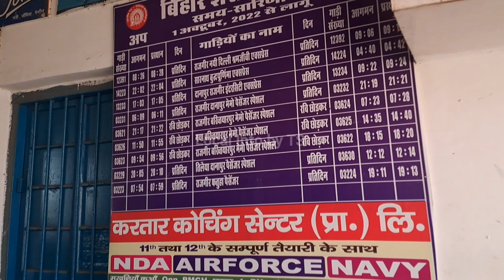Bihar Sharif junction | बिहारशरीफ जंक्शन | Redevelopment | Bihar Sharif ki connectivity badh ja a gi